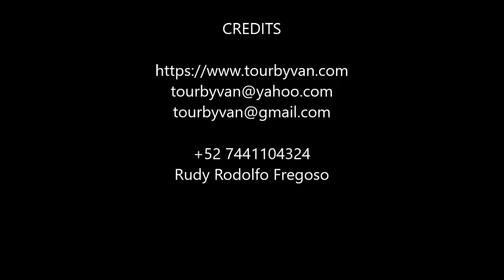22-03-2021 - Sunset at Los Flamingos - High Cliff Diver Dinner - by Mario